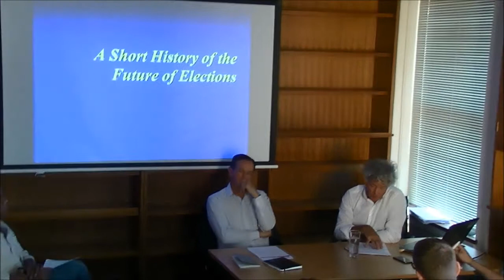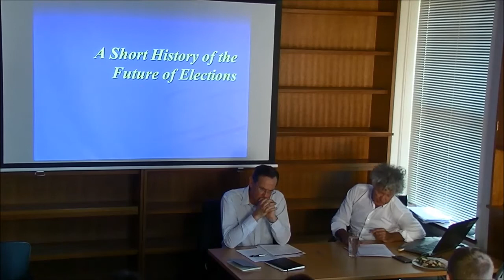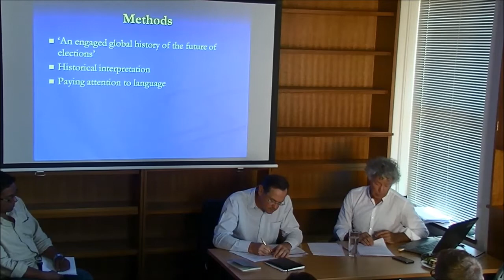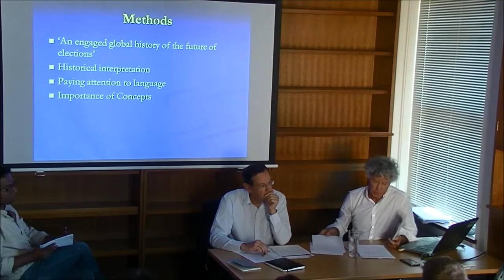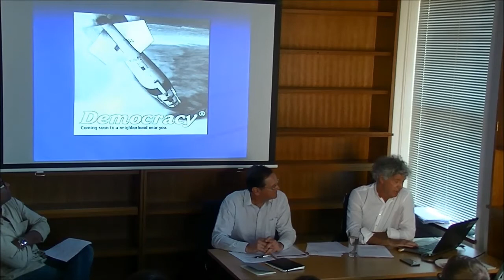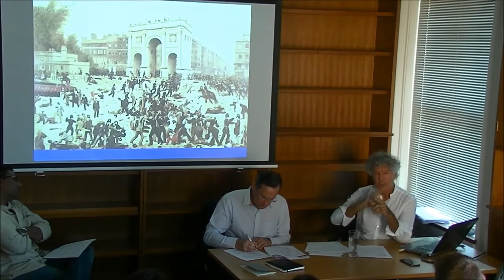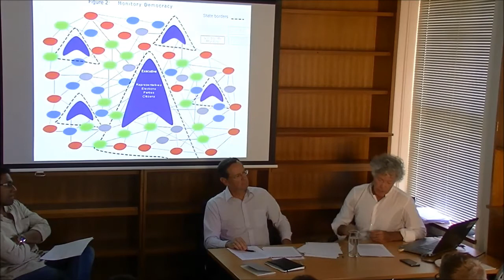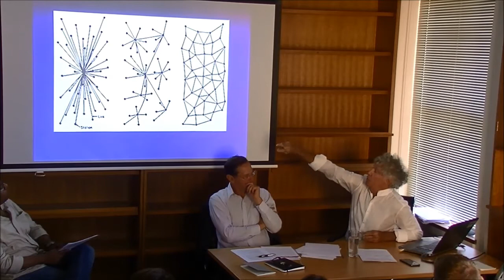John Keane "A Short History of the Future of Elections" 6 Oct 2015 University of Sydney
We live in times shaped by the conviction that periodic ‘free and fair’ elections are the heart and soul of democracy. Elections have come to be seen widely as the best way of forming good governments, sometimes even as a ‘timeless’ and non-negotiable feature of political life. Yet all’s not well in the house of elections; public fractiousness and political dissent are brewing. There are signs of rising citizen disaffection with mainstream ‘catch-all’ parties accused of failing to be all good things to all voters. Support for populist parties is rising. Experiments with ‘anti-political’, direct-action social networks are flourishing. In some quarters, voting is judged a worthless waste of time, money and energy. The feeling that elections are pointless manipulations by the rich and powerful finds its nadir in the whole phenomenon of ‘electoral authoritarianism’ in Russia, China, central Asia and elsewhere: the use by oligarchs of periodic elections as an instrument for consolidating arbitrary power.

Pressured by such developments, the passion and purpose that fuelled the historic post- 1789 struggles for ‘one person, one vote’ seem to be dying, or dead. So it comes as an odd surprise that our times are equally marked by organised refusals to let hollowed-out elections get the upper hand. There are not only signs of renewed interest in making elections ‘free and fair’; many efforts are under way to multiply their forms and invest them with new meaning.

New trends and strategies to counter feelings of the worthlessness of voting (‘elections without democracy’) raise fundamental questions of global political importance: in spite of their declining importance in determining who gets what, when and how, do elections with integrity have a future? Do they still matter and, if so, is their rejuvenation, against formidable odds, now among the vital political imperatives of our age? Or are elections slowly losing their grip on democracy? Are they perhaps in terminal decline? Is the universal belief in the universality of ‘free and fair’ elections a mid-20th-century delusion, a worn-out dogma now urgently in need of replacement by fresh visions and new democratic innovations fit for our times?

Discussant: Stephen Mills (University of Sydney)
Chair:  Ferran Martínez i Coma (University of Sydney)